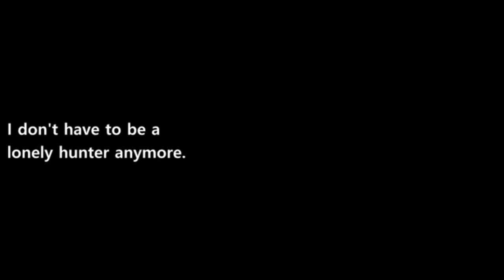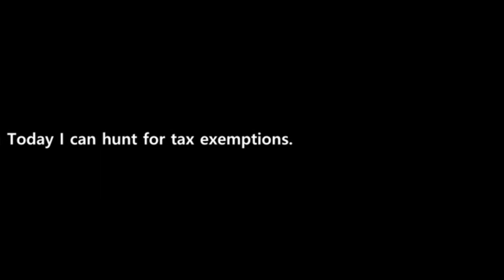[영어쉐도잉] 주토피아 005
쉐도잉 영어 10번 반복
영어쉐도잉에 필요한 부분있으면 댓글 달아주세요
자막

   I don't have to be a lonely hunter anymore.

 Today I can hunt for tax exemptions.

  I'm gonna be an actuary.